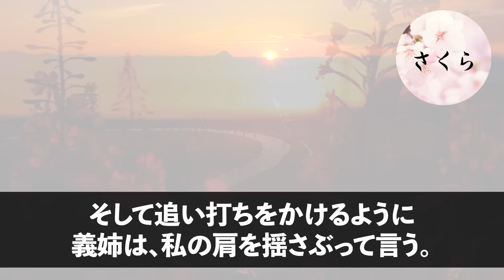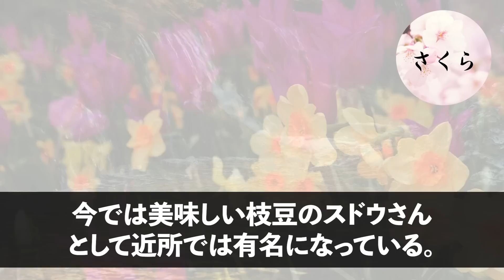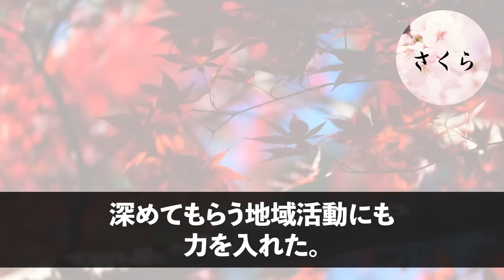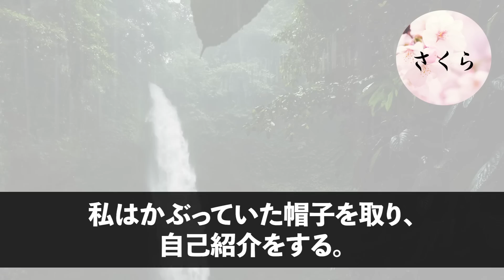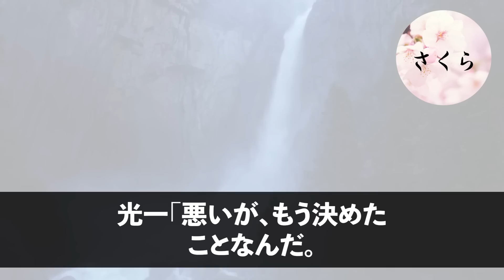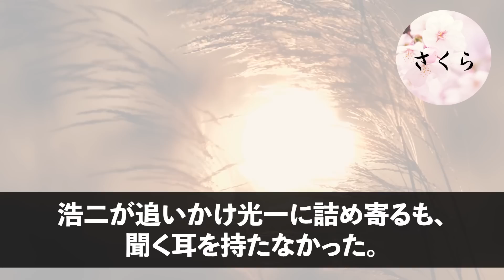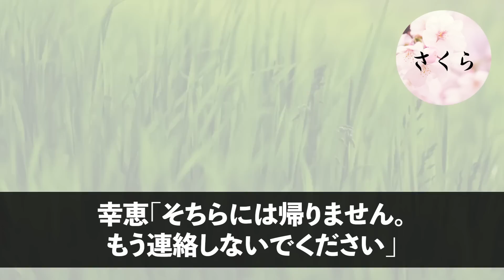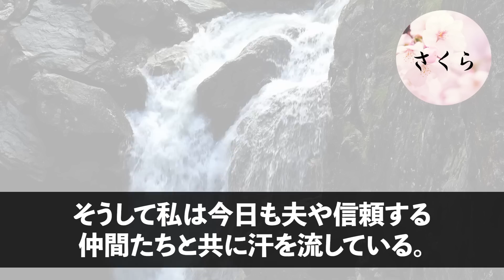【感動する話】枝豆農家で汗水垂らして働く52歳の私に義兄「今日の収穫たったの５箱？」義姉「もっと採ってこい！」笑顔で承諾した私が、畑に行ったまま帰らなかった結果ｗ【いい話・朗読・泣ける話】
☆あらすじ

「たった5箱？もっと採ってこい！それだと売り上げが落ちるだろうが！」

ある年のこと。天候不良により枝豆が全部で５箱分しか採れなかった。
しかし、義兄は農作業もせずに、私に冷たく言い放った。

採ろうとしても、ないものはないのだ。
どうしろっていうの？

そして追い打ちをかけるように義姉は、私の肩を揺さぶって言う。

「あたしこの売上金でティファニー買おうと思って、もう予約してきちゃったのよ。
どうしてくれるのよ！さっさと収穫してきなさいよ！このクズ！」

毒々しい指先が食い込んできて痛い。
私の中で何かが切れた。

私は、今までにないぐらいの笑顔を浮かべながら、

「そうでしたか。確かにおっしゃる通り、私の努力が足りなかったみたいですね。申し訳ありません」

そうして体を深く曲げて謝った。